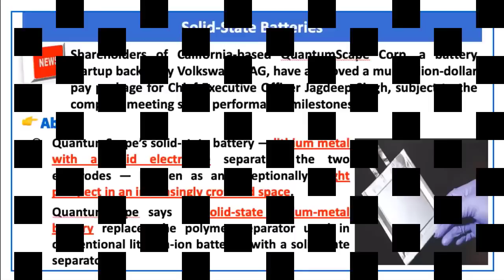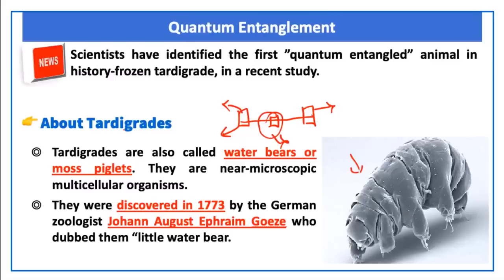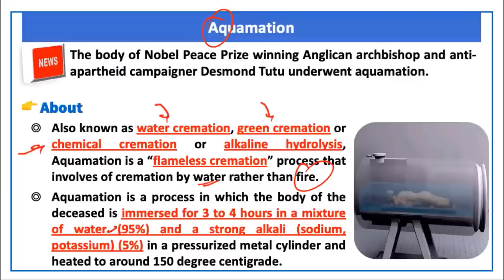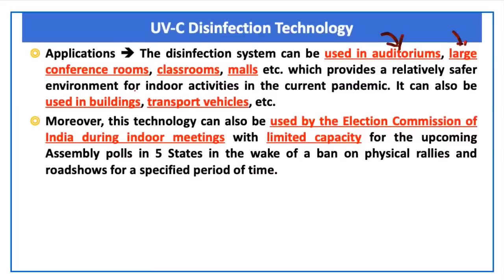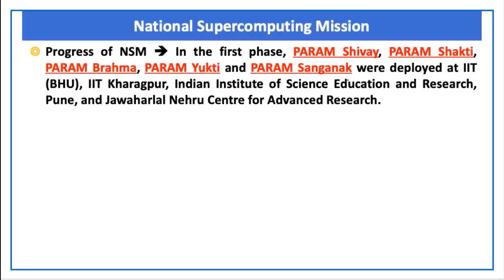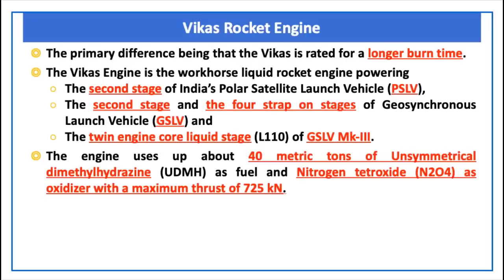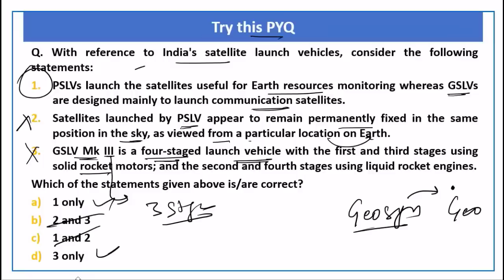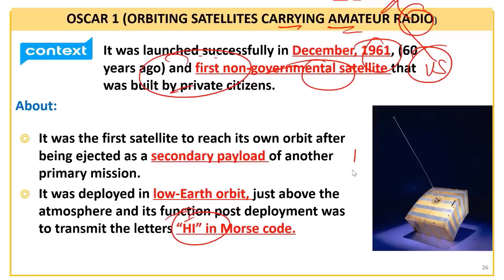Science and Tech | Lecture 5 | Prelims Revision 2022 | January 2022